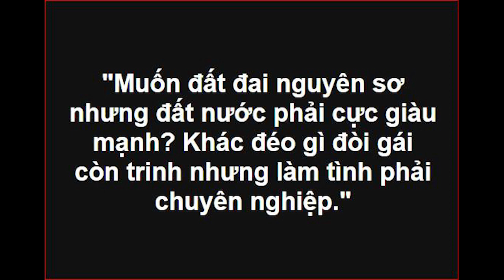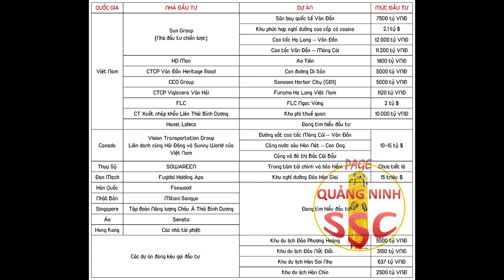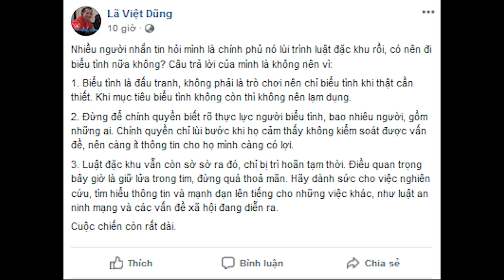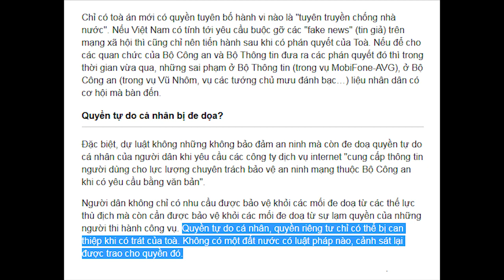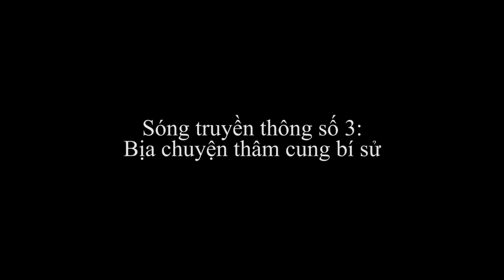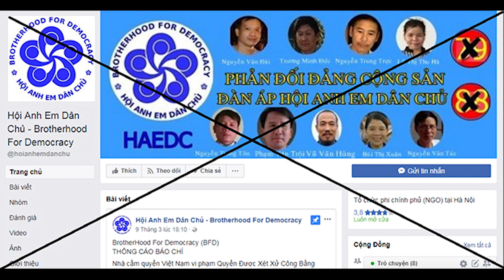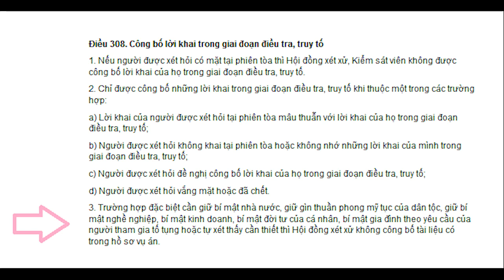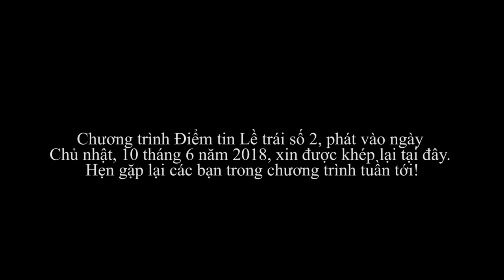Bản tin lề trái số 2 - Ngày 10/06/2018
Nguồn: Vietvision